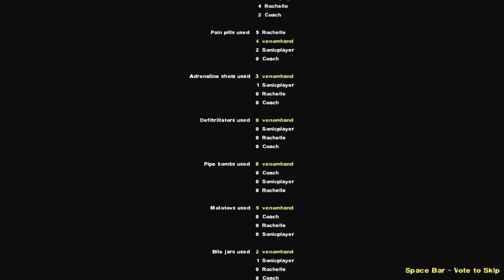Renderblogger & Friends Play: Left 4 Dead 2 [Ep 2/Part 2]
Funtimesman4 and I play "Dark Carnival" in Left 4 Dead 2.